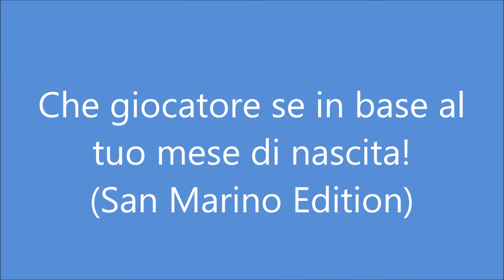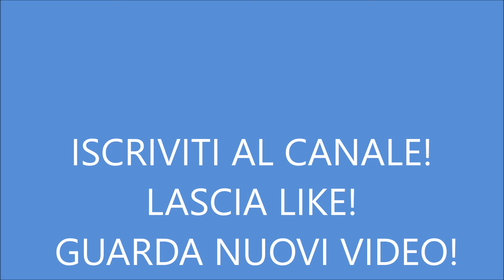Che giocatore sei in base al tuo mese di nascita! (San Marino Edition)